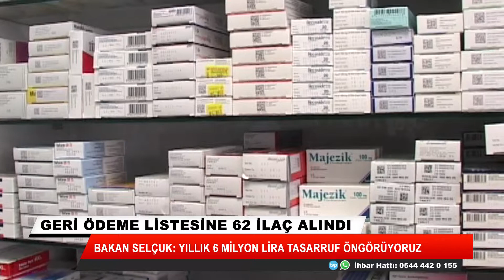62 ilaç bedeli ödenecek ilaçlar listesine dahil edildi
SGK, KOAH, parkınson, alzheımer, ülser tedavisinde kullanılan 62 ilacı geri ödeme listesine aldı.